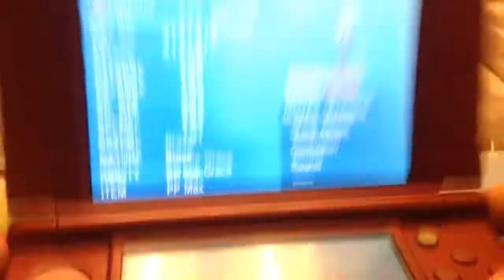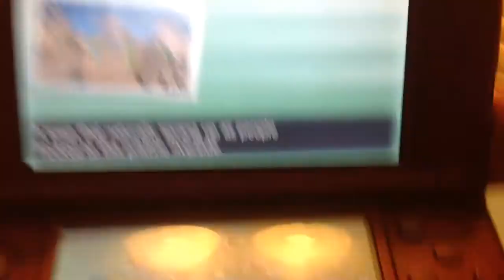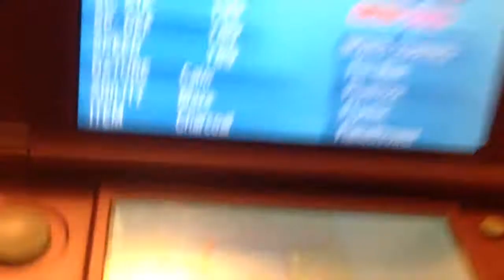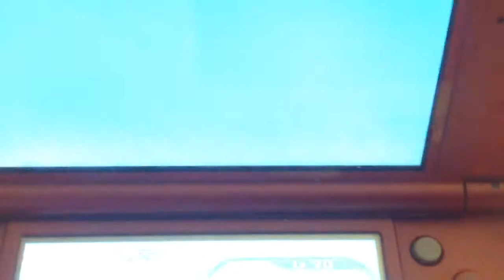Pokemon Y -Episode 64 Part 1